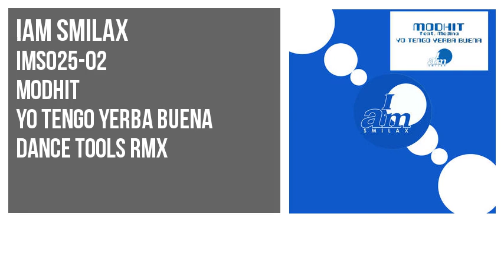Modhit - Yo Tengo Yerba Buena [ Dance Tools Rmx ] IMS025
Modhit present Yo Tengo Yerba Buena [ Dance Tools Rmx ]